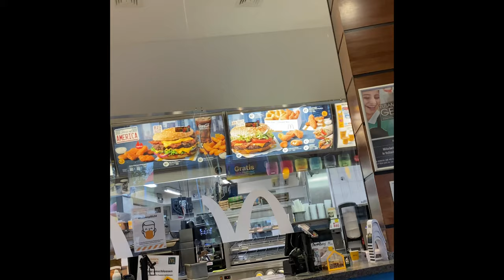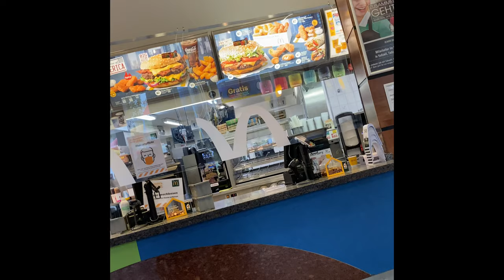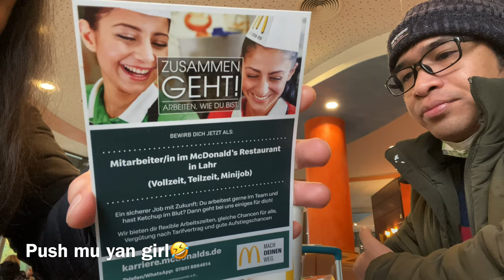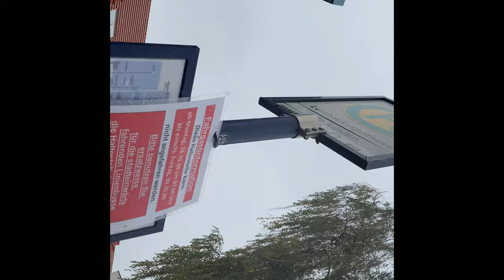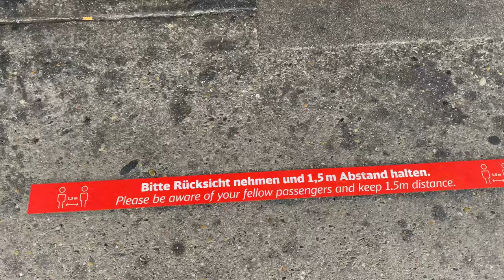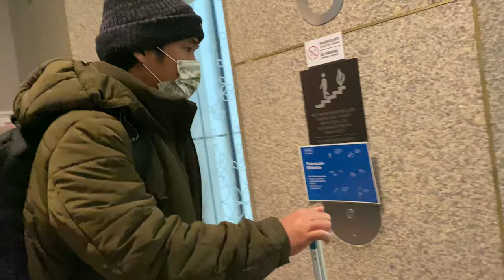German Only Challenge! | Beginner Level | Pinoy In Germany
German Only  Challenge: this is just for fun nothing serious😂 sorry for our grammar and pronunciations